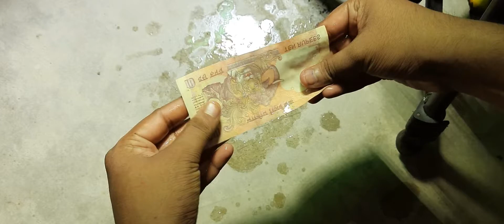hand sanitizer Vs currency note